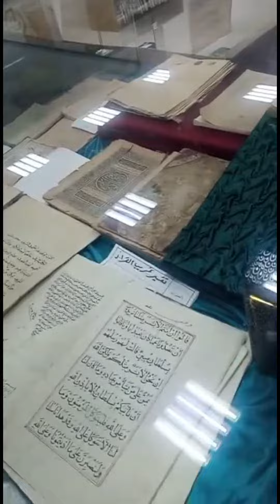زیارت l قرآن مجید کے پُرانے نُسخے l عبداللہ بن عباس ؓ لاٸبریری l طاٸف مکہ مکرمہ l عفت عمر ایڈووکیٹ